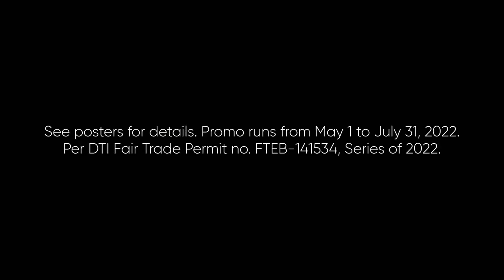Cebuana Lhuillier Pera Padala Lowest Rates Ever Radio Ad Q2 2022 20s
This is the Q2 2022 Radio Commercial for Cebuana Lhuillier offering for a discount for their Pera Padala Service, which claims to be the lowest rates ever.

DRPS Two 1958: Cebuana Lhuillier Pera Padala Lowest Rates Ever Radio Ad Q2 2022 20s